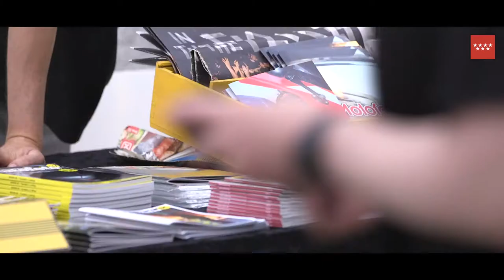PICNIC SESSIONS 2022. Sesión 2: Fuera de Norma. Costa Badía. LVL1. 2 junio 2022.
Comisariadas por Nerea Pérez de las Heras y Mar Rojo, estas Picnic Sessions son una invitación a disfrutar de los vínculos, y crear otros nuevos. Con euforia.

Con el apoyo de Cervezas Alhambra .